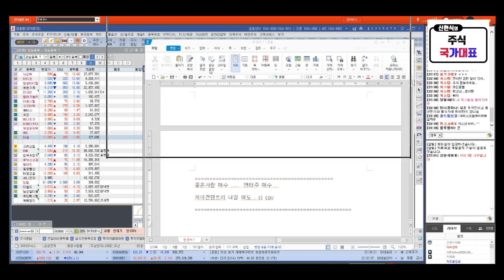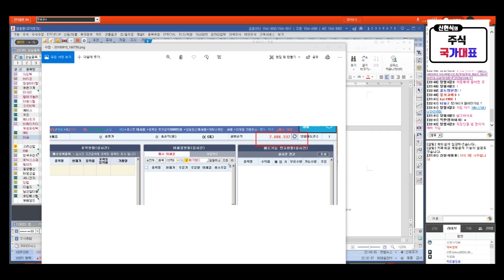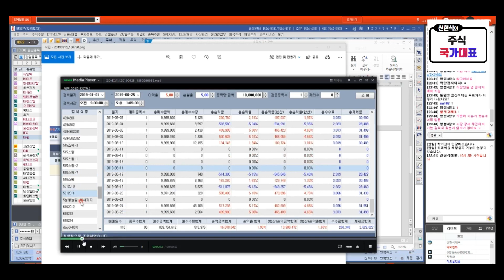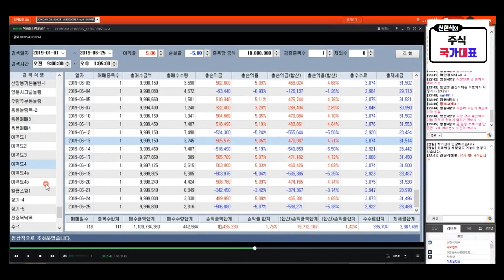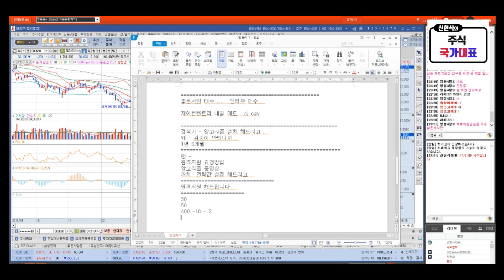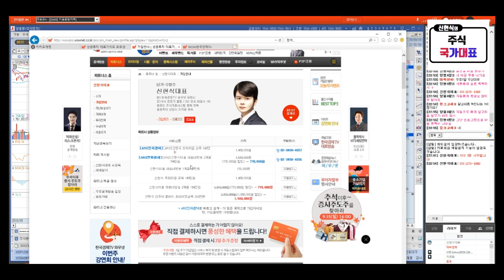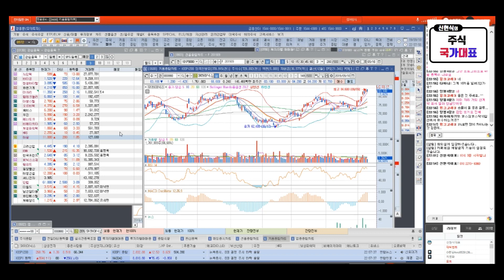[주식] 검증완료된 자동매매 검색기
상담문의 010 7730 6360
ARS 가입 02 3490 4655